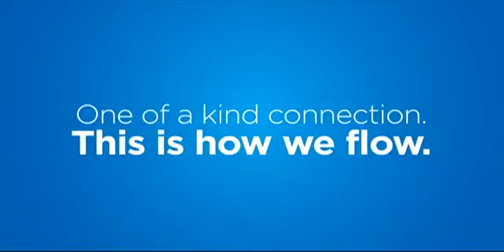BARBADOS TODAY AFTERNOON UPDATE - September 29, 2016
OFFICIALS UPDATE THE NATION ON THE PASSAGE OF TROPICAL STORM MATTHEW